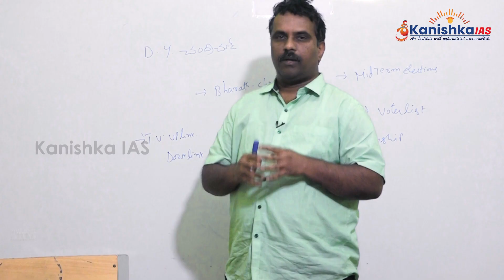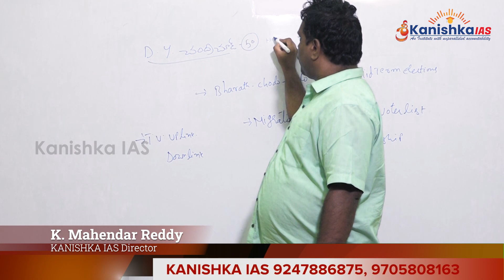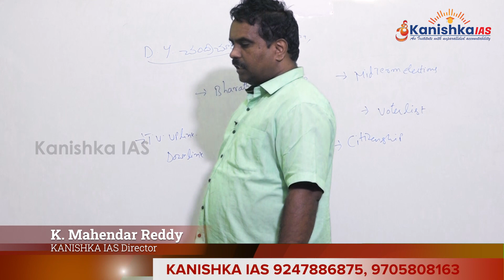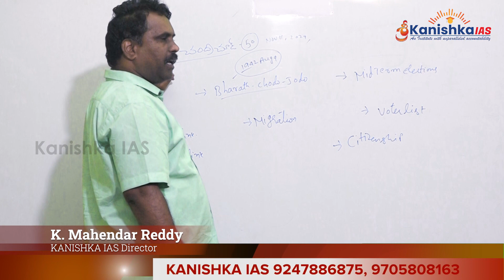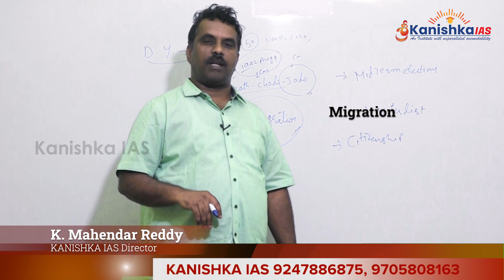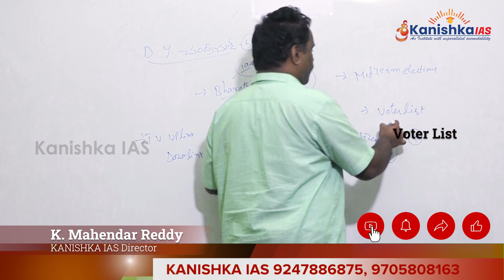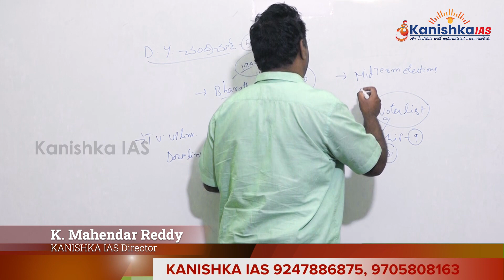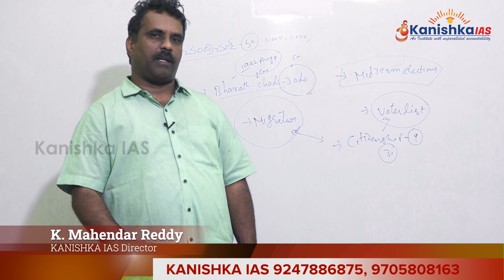Daily Current Affairs in Telugu | 10th November 2022 | Kanishka IAS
Daily Current Affairs in Telugu | 11th November 2022 | Kanishka IAS